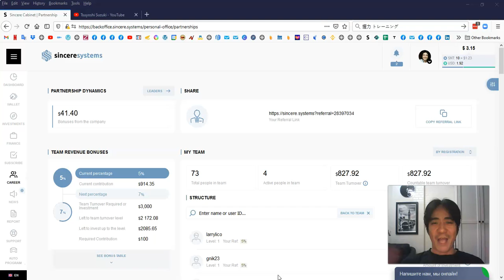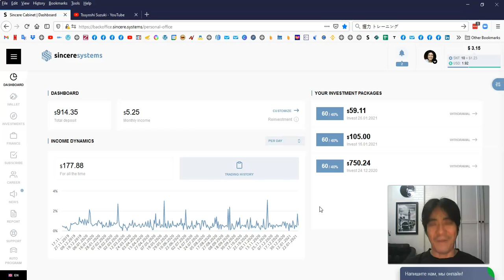Sincere Systems Review 60 - Invest in Sincere Systems with My Bonuses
Our video is about sincere systems subject information but we   try to cover the   subjects:
-sincere systems review
-sincere systems english review
-sincere systems forex trading

 You came to the right location if you discovered us from an online search . Please offer us a few seconds to explain why ...
Please take a few seconds to have a look at our short vid and discover out why we are the very best choice regarding sincere systems forex trading...

As soon as you register for a channel, any new videos it publishes will show up in your Subscriptions feed.
You may also begin getting notifications when a channel you sign up for releases brand-new material. By default, we'll just send you the highlights from the channel.
Can not watch the video? Video creators have picked to make their video readily available only to particular countries ( generally due to licensing rights).
YouTube might block specific material to abide by local laws.

If you like the video you can help me with a LIKE (or a disklike) as well as a comment below (which I will review) or with a share to a good friend